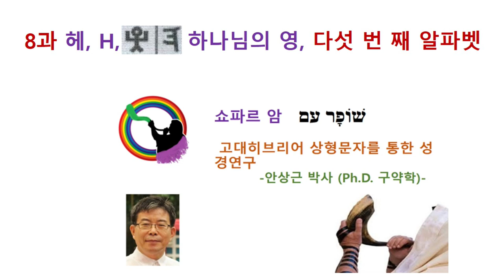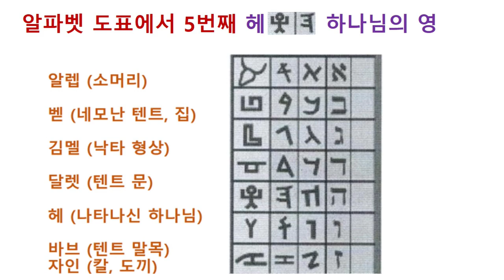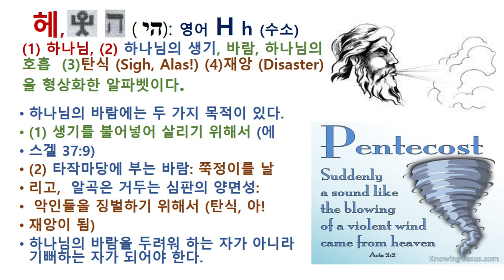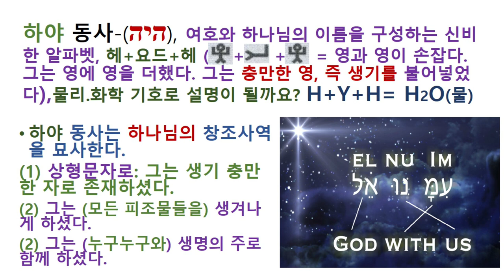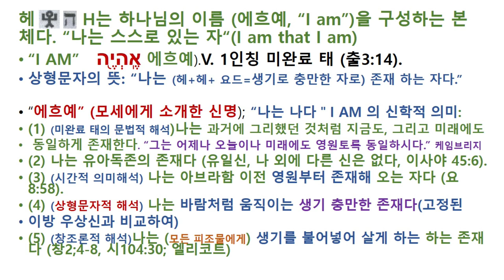히브리어 알파벳 H 헤 연구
하나님의 영을 표현하는 H, 헤의 의미를 탐구한다.